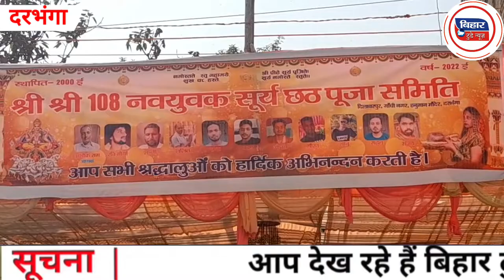Darbhanga में सूर्य पूजा का हुआ भव्य आयोजन।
सूर्य भगवान की प्रतिमा देखने को दर्शकों का लगा जनसैलाब।